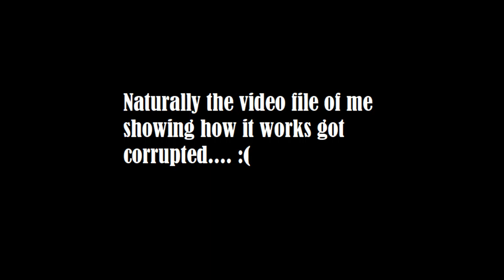Let's Play 2020 - Episode 29: Basalt generator and Village Forge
My custom village has been kept on the back burner for a while but now it was time to provide a home for the Toolsmith, the Weaponsmith and the Armorer. But the palette I chose required basalt so I had to build a basalt generator! Enjoy!